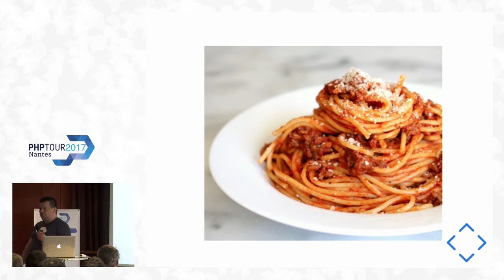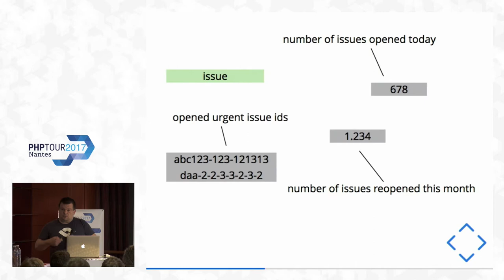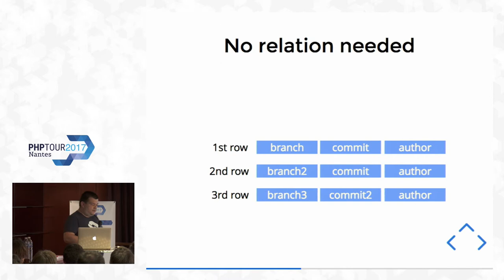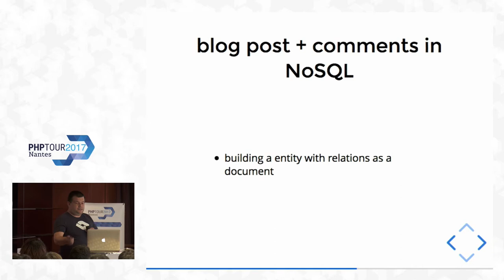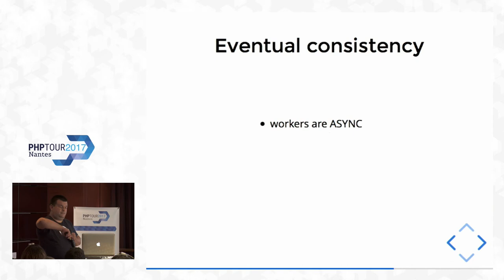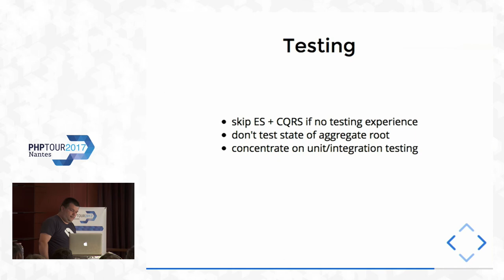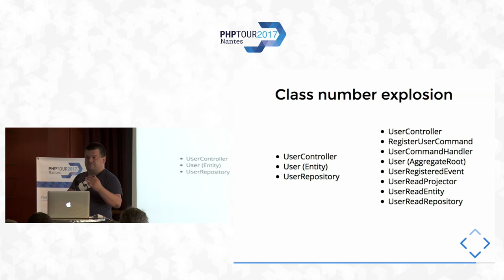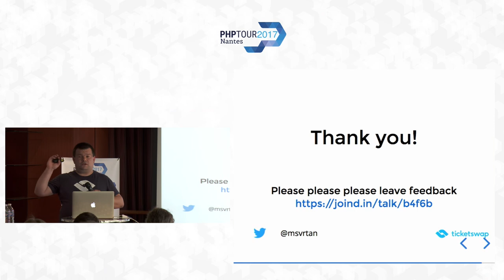Year with event sourcing and CQRS - Miro Svrtan - PHPTour 2017 Nantes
Cette vidéo vous a plu ? Adhérez à l'AFUP pour soutenir son activité